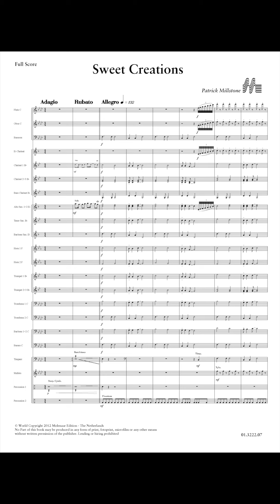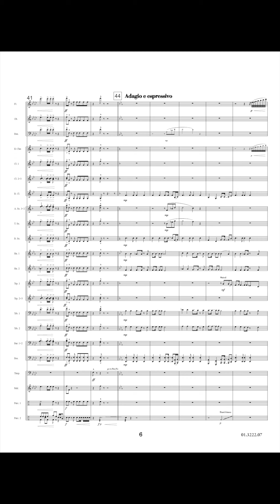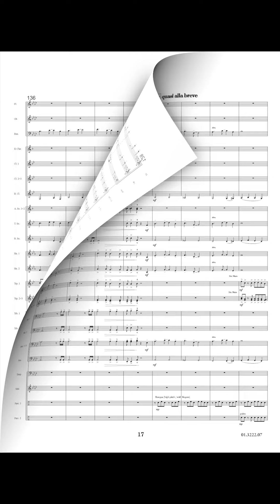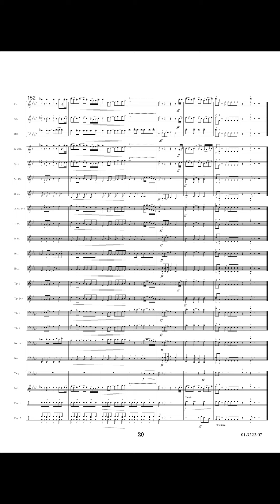Sweet Creations - Patrick Millstone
Literally translated it is a sweet, pleasant and lovely creation. This is a lovely, relaxed work from Patrick Millstone will carry you away in a peaceful bliss. This is time to de-stress, and just relax. Sit back, listen, and enjoy the beautiful melodic music.